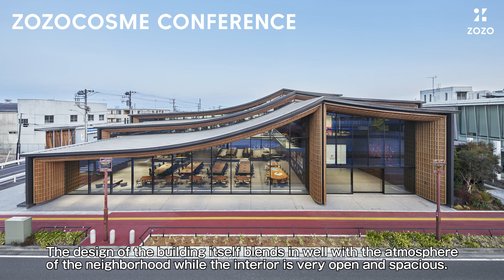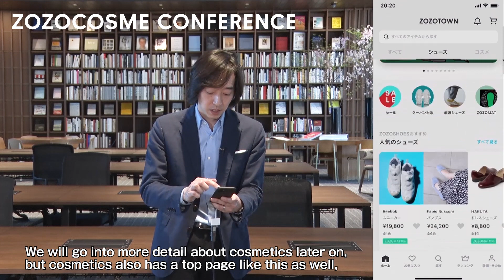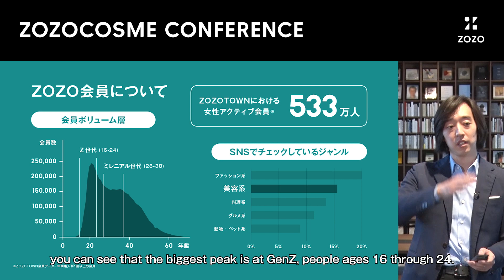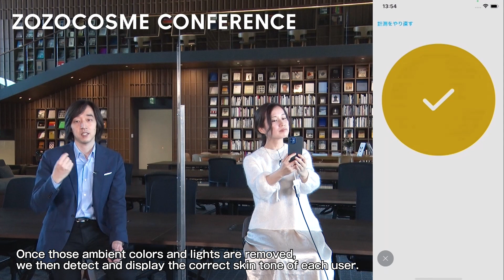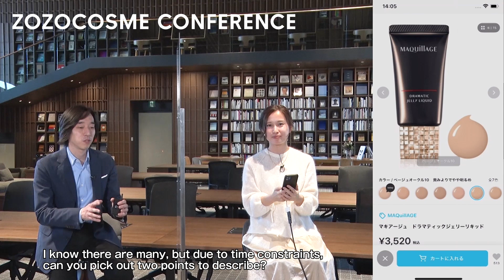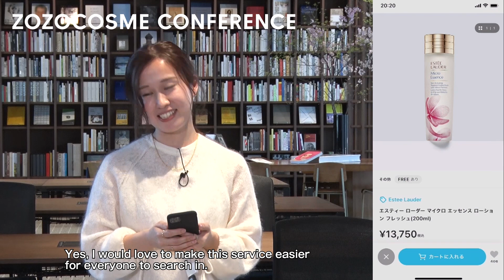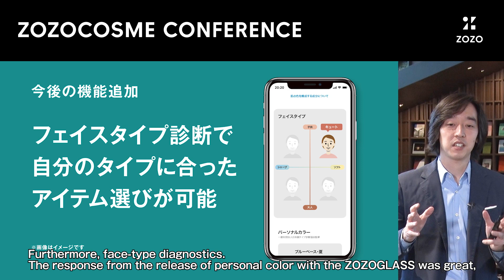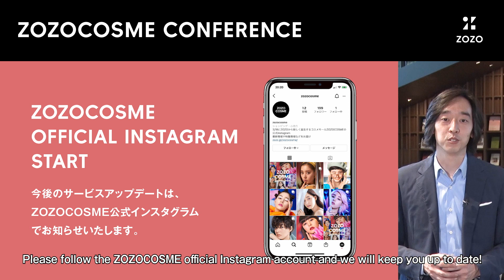ZOZOCOSME CONFERENCE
ZOZOCOSME

※動画の内容は2021年3月時点のものです